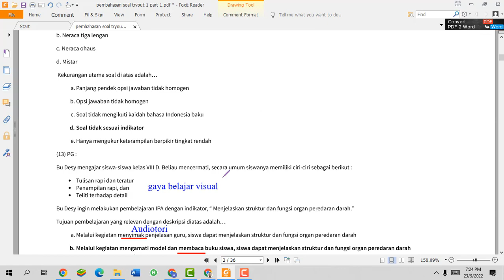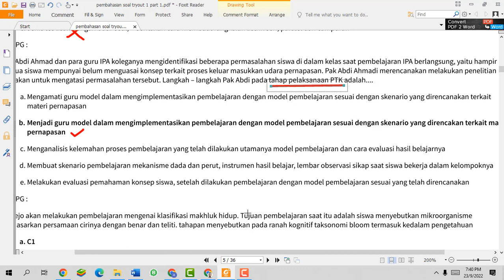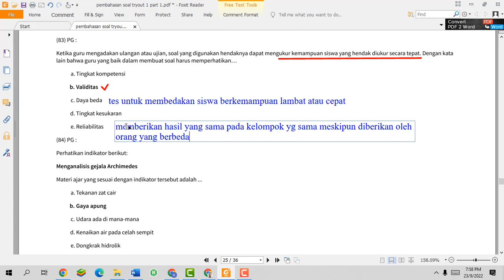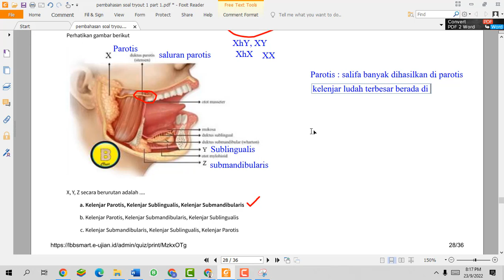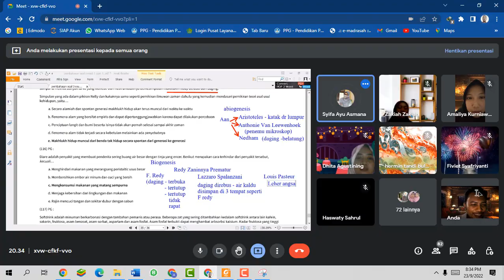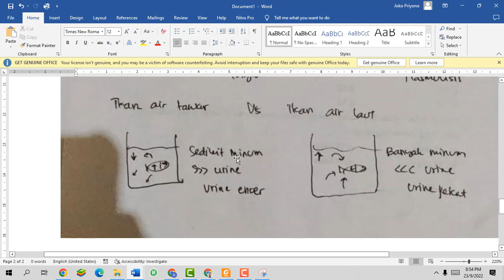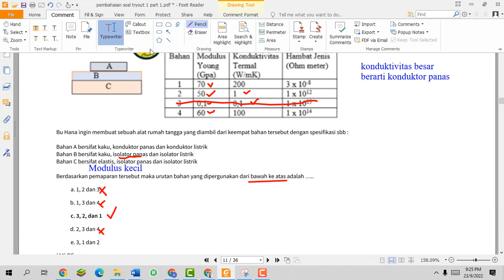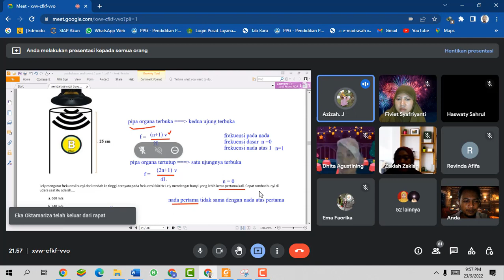pembahasan Tryout 1 part 2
Persiapan UP PPG Daljab Bidang studi IPA Periode 4 Tahun 2022